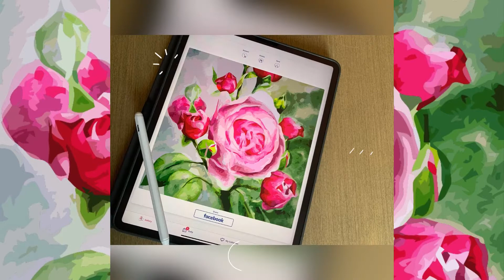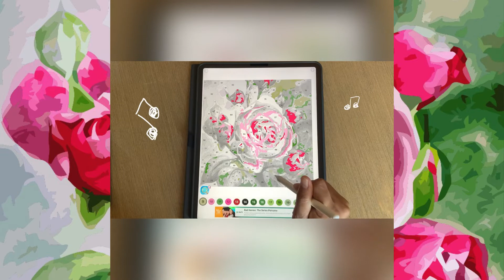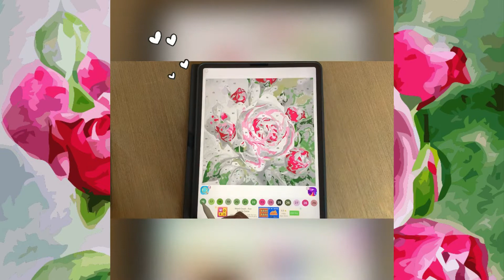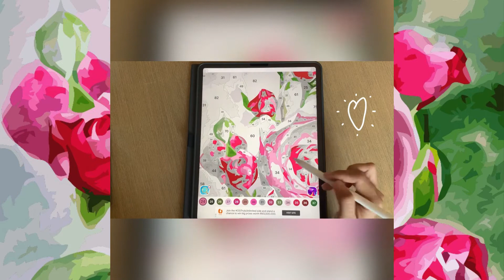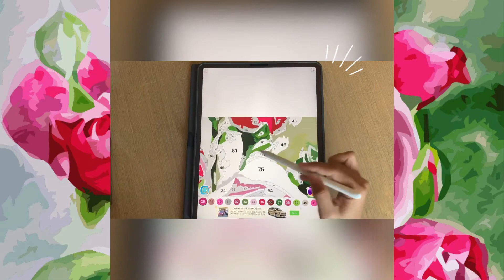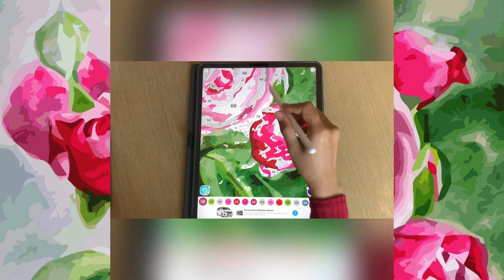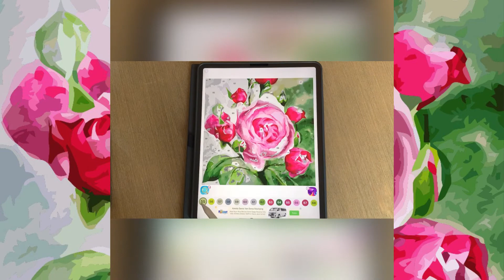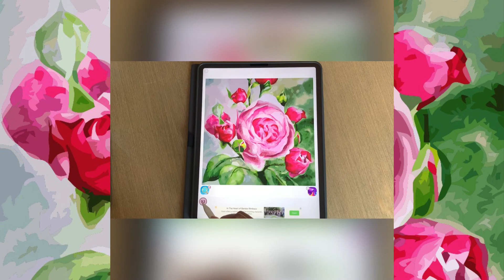#4 Pink Rose| iPadpro 2020 Oil Painting Apps Apple Pencil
Painting on my iPad pro 2020 using Oil Painting Apps